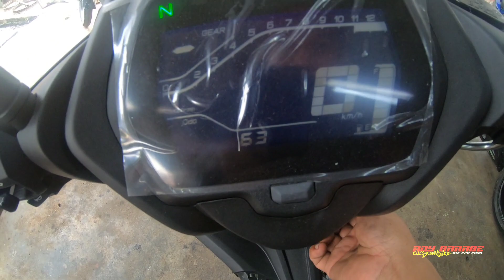YAMAHA Y16 SETUP TAYAR BESAR.SEDIKIT ILMU UNTUK DIKONGSI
moto yamaha Y16 owner baru beli terus setup tayar besar..guna barang superbike dari yamaha fazer 1000cc.jom layan proses pembikinan moto nie